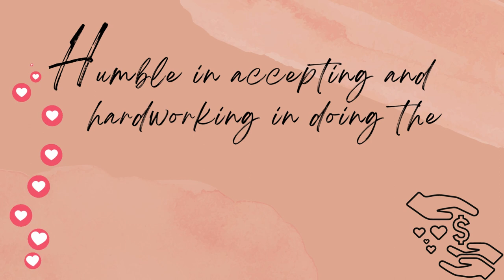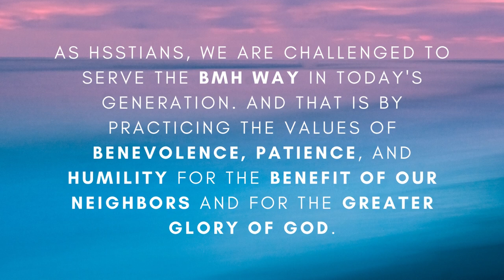Blessed Maria Helena Stollenwerk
Showing BMH's way to celebrate Feastday in HSST.